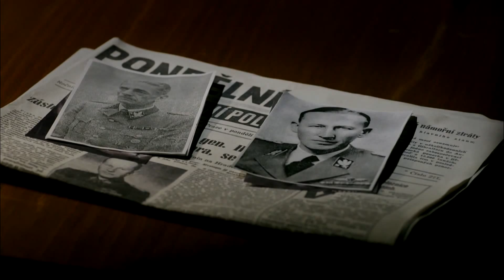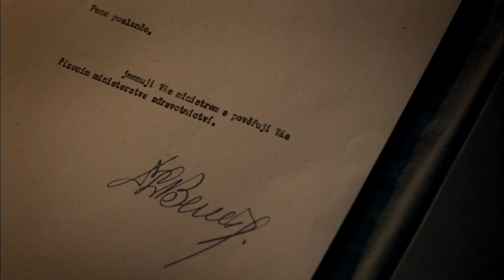České století (ukázka z chystaného cyklu ČT)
Dramatická série rozkrývající tabu klíčových událostí našich moderních dějin.